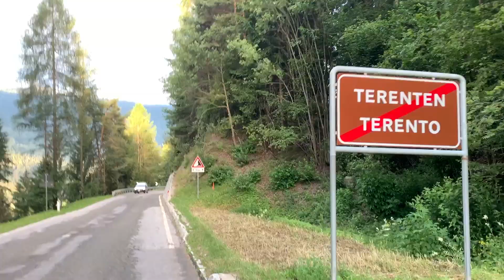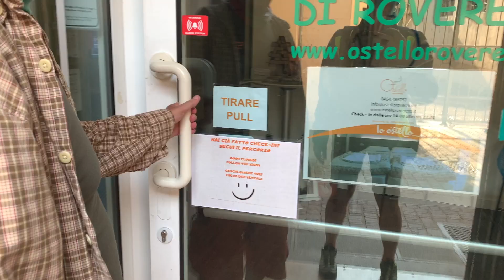Ciao Ciao Ciao Italia GIORNO 2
Tratta: TERENTO - ROVERETO. KM circa 155

Sveglia alle 6.00, temperatura 12 gradi, cielo variabile, aria pulita, sensazioni molto buone.
Queste sono le premesse per il primo giorno importante di trasferimento da TERENTO, fino a ROVERETO. Abbiamo spostato la seconda tappa da TRENTO a ROVERETO avendo trovato difficoltò a TRENTO nella zona a traffico limitato. Stanchi, accaldati e sconfortati da queste difficoltà abbiamo preferito proseguire e fermarci a ROVERETO per avvantaggiarci IL GIORNO 3 tappa che prevede il passaggio sul lago di Garda.
Inconvenienti?? nessuno.

Riprese e Montaggio Riccardo Cattalini